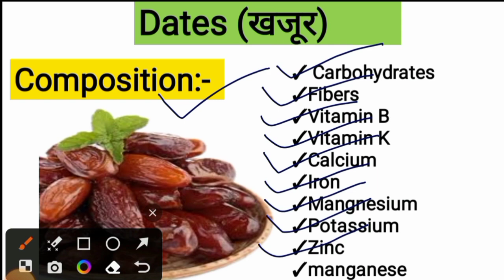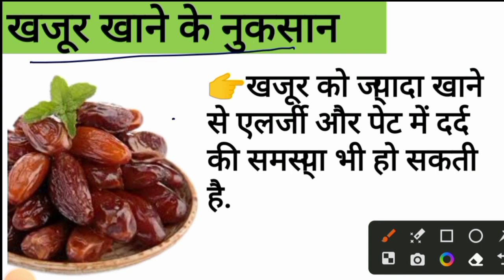Dates benefits । खजूर खाने के फायदे और नुकसान । khajoor benefits । खजूर खाने के फायदे । खजूर।।